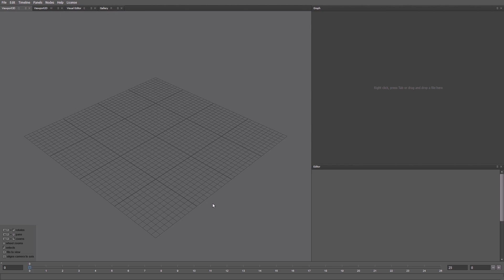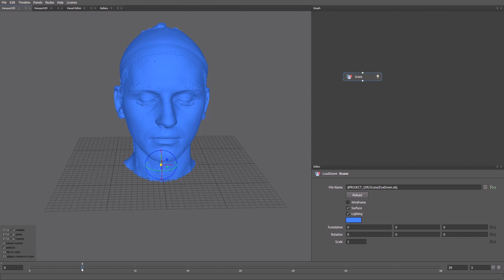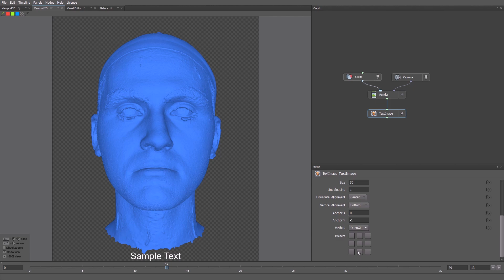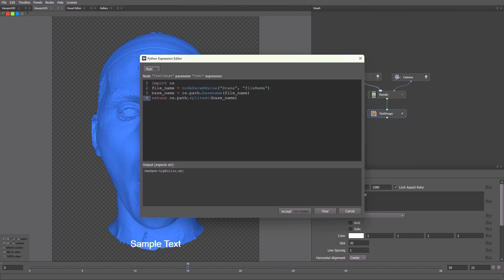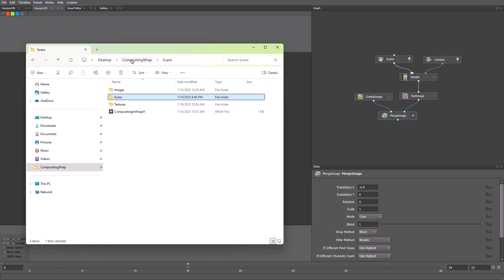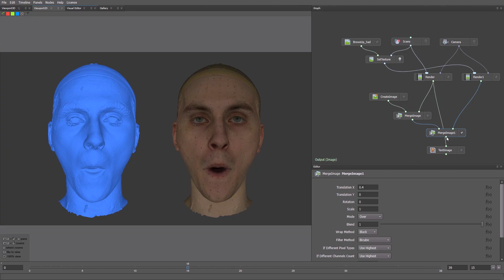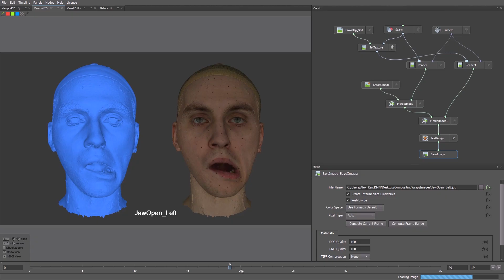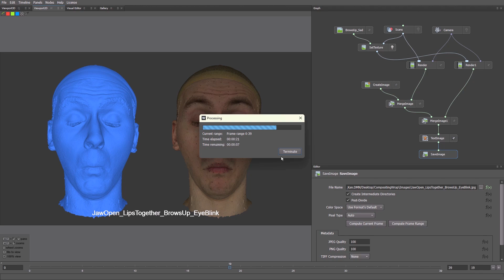Introduction to Compositing In Wrap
You will learn how to automatically render previews for dozens of scans in Wrap.

- Automatically generate quick previews for large batches of scans;
- Label every preview with a simple Python script;
- Combine textured and untextured models into one comparison image;
- Keep your project organized and batch-render final images effortlessly.

00:00 - Introduction.
00:18 - Loading a scan sequence.
01:28 - Adding text overlays.
02:12 - Writing a Python script for dynamic labels.
04:06 - Merging two images into one.
05:26 - Computing images in batch mode.
07:02 - Reviewing the results.